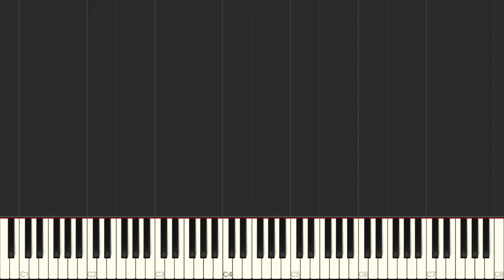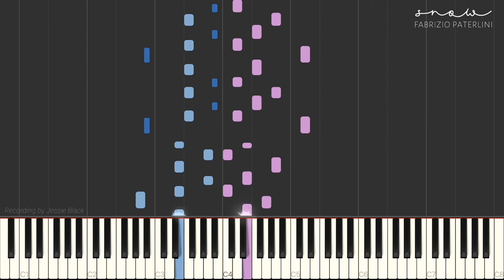Snow - Fabrizio Paterlini (Piano Tutorial)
You can find more Fabrizio Paterlini music in the Fabrizio Paterlini playlist